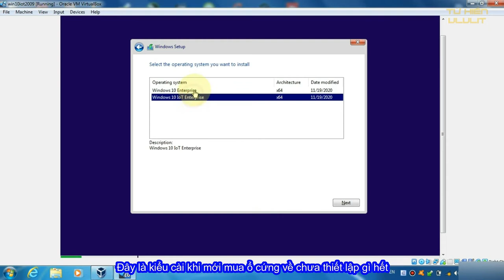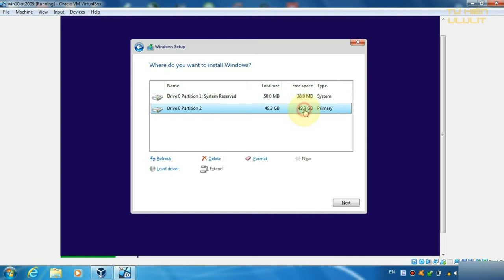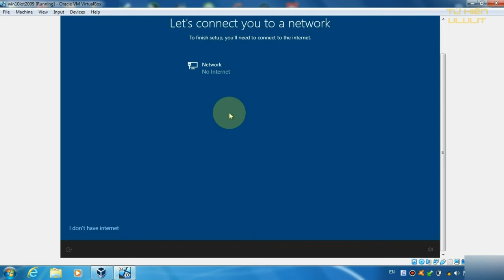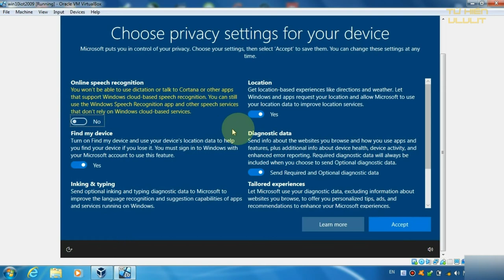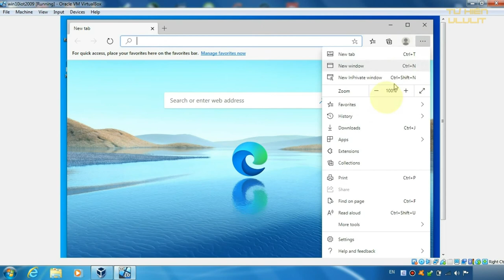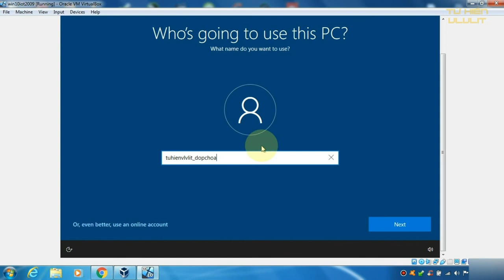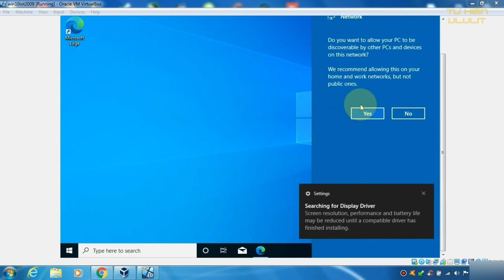Hướng dẫn cài Windows 10 bản doanh nghiệp theo 2 kiểu không kết nối Internet và có kết nối Internet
🔰Đây là phần tớ làm video hướng dẫn đã lâu rồi nhưng chưa úp lên. Lục lại thấy nó còn nên tớ úp lên cho ACE Newbie tham khảo nha.
🔰Trong video tớ làm là Windows 10 IoT nên nó không khác gì mấy Windows 10 Pro hay Enterprise đâu :d

Mục lục ghi hình:
🛑00:00 - 01:50 Setup ngôn ngữ, bàn phím, định dạng thời gian và thiết lập cài win vào ổ đĩa
🛑02:10 - 04:25 Setup Ngôn ngữ, bàn phím và thiết lập User cho Windows không có kết nối Internet
🛑04:46 - 06:31 Bổ sung thiết lập User cho Windows khi có kết nối Internet

►Giao lưu và học hỏi►

►Track: Oceans, Rivers, Canyons -
►Album: n/a